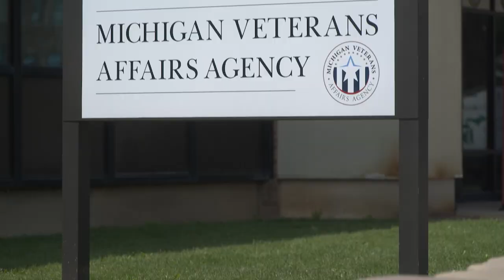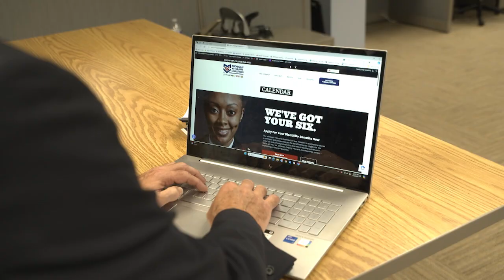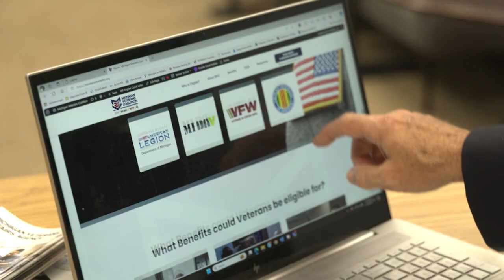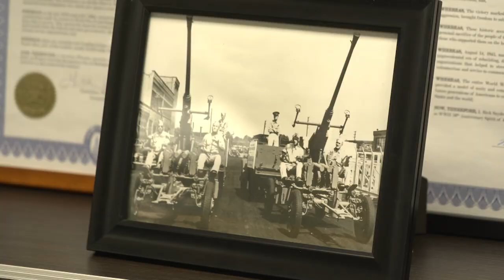Military Makeover: Operation Career - MVAA Segment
The Michigan Veterans Affairs Agency was highlighted on Military Makeover: Operation Career on August 21, 2024. Michigan, home to thousands of our hero veterans, is dedicated to supporting its large veteran community. The Michigan Veterans Affairs Agency (MVAA), created in 2013, is the central coordinating agency, providing support, care, advocacy, and service to veterans and their families.